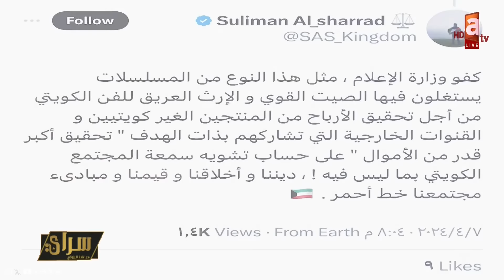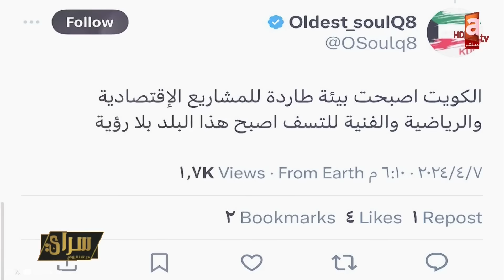عقوبات الإعلام تحت مجهر المختصين مع نبيل الفيلكاوي وغافل فاضل د.فهد السليم | سراي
تقديم الاعلامية غادة الرزوقي

تطبيق